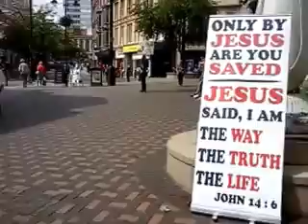Outreach in Nottingham, Beware, Evangelist Andy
Outreach in Nottingham sharing the gospel 11th July  2015. Accept Jesus as your Lord & Personal Saviour today.

If you want to know more about Jesus Christ message us. God bless you.